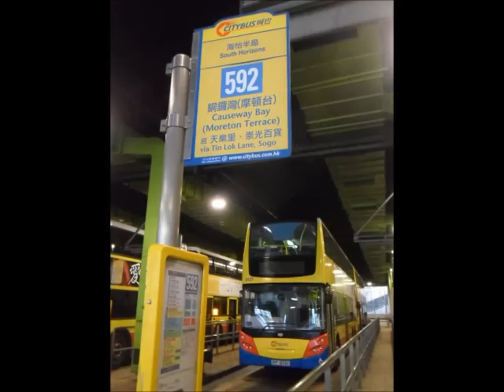Citybus 城巴 #8137 @ 592 Alexander Dennis Enviro500 海怡半島-銅鑼灣(摩頓台)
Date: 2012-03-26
Time: 1008
Company: Citybus
Vehicle: Alexander Dennis Enviro500 12M
Fleet No.: #8137
Registration No.: PF8761
Route: 592
Venue: South Horzions-Causeway Bay (Moreton Terrace)